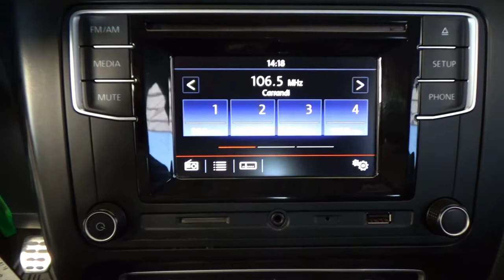Volkswagen / Crossfox / 2017 - 12751